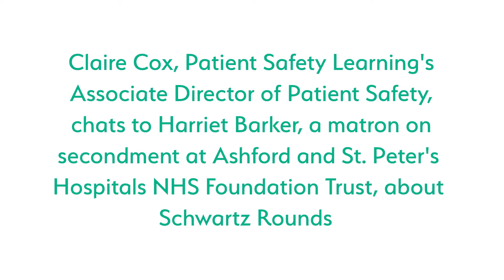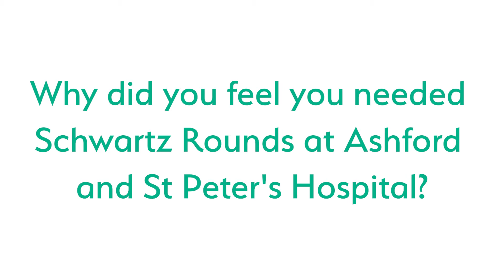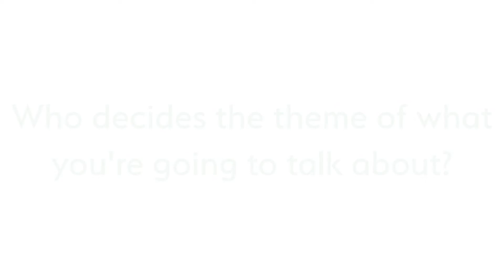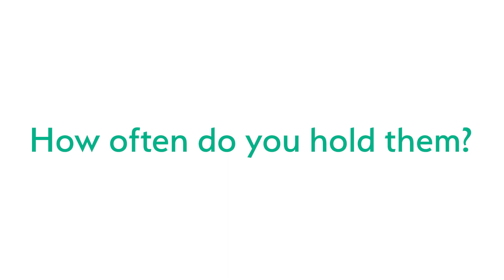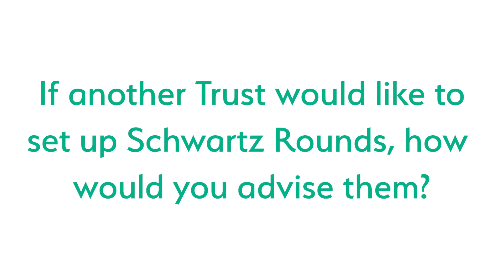Schwartz Rounds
Claire Cox, Patient Safety Learning's Associate Director of Patient Safety, chats to Harriet Baker, a matron on secondment at Ashford and St Peter's Hospitals NHS Foundation Trust, about Schwartz Rounds.

Schwartz Rounds provide a structured forum where all staff, clinical and non-clinical, come together regularly to discuss the emotional and social aspects of working in healthcare.

Hear from Harriet how they went about setting it up, and what impact it's had on them as staff.